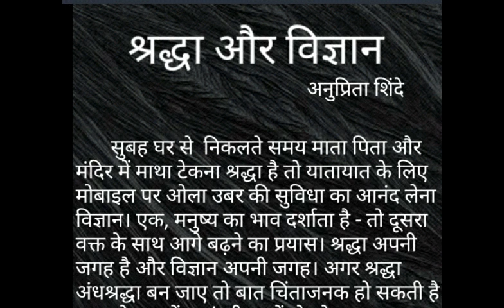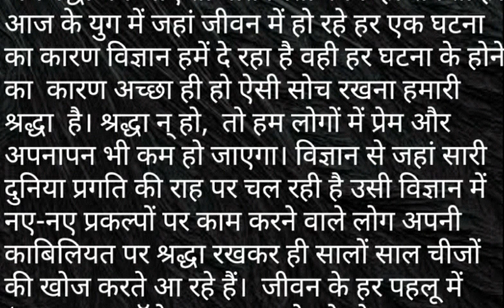श्रद्धा और विज्ञान - हिंदी निबंध